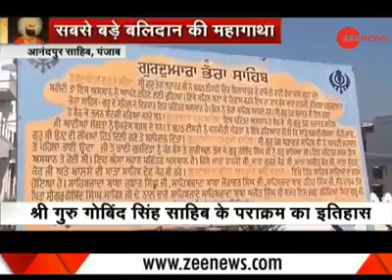History Of Anandpur Sahib